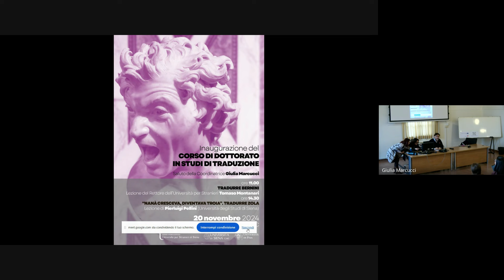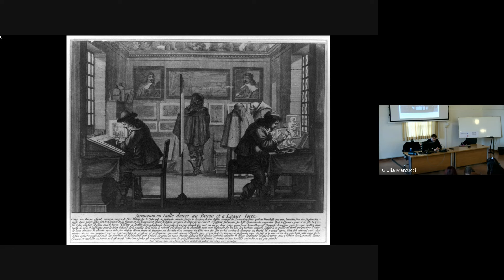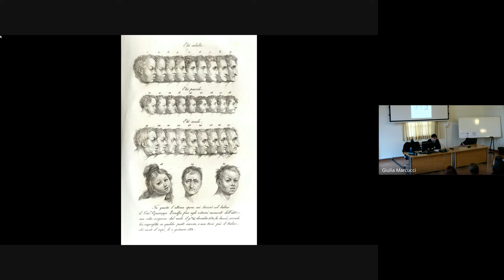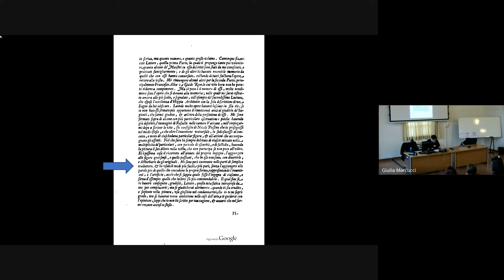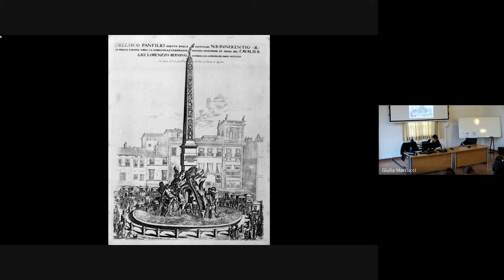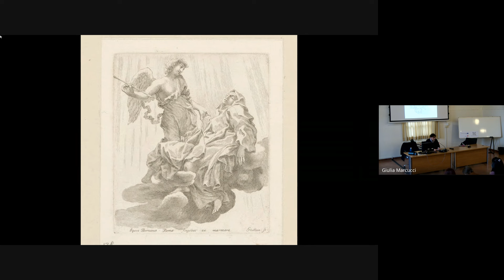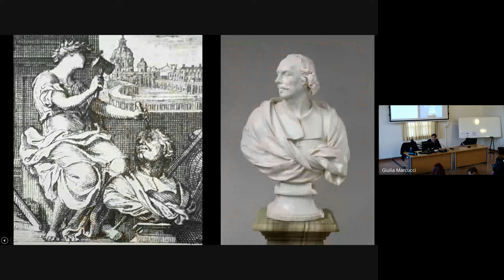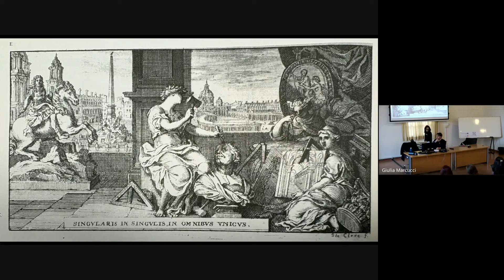Tradurre Bernini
Lezione del rettore Tomaso Montanari in occasione dell'inaugurazione del nuovo Corso di Dottorato in Studi della Traduzione, coordinato dalla prof.ssa Giulia Marcucci e promosso in collaborazione con l'Università di Siena e l'Università di Pisa.